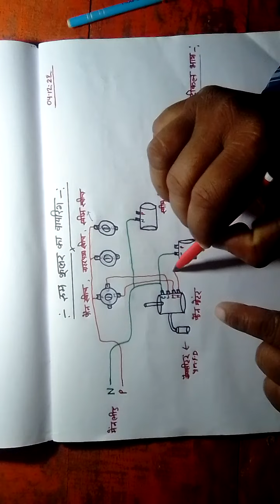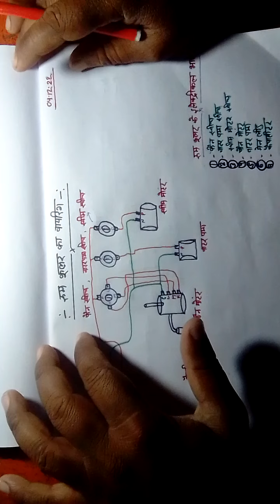प्लास्टिक के कूलर का कनेक्सन करना सीखे रोटरी स्वीच के साथ!how to collar kanexan to rotari sweech!